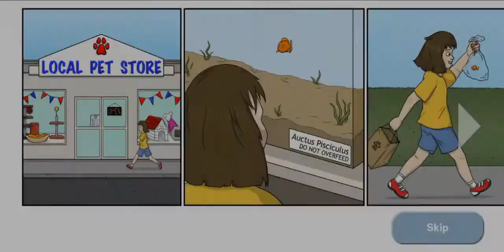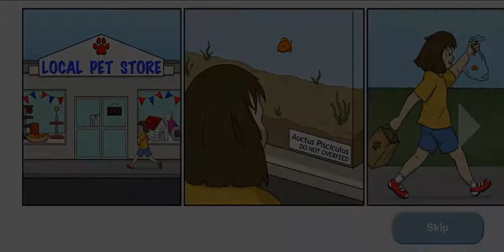Playing tasty planet 3 fails!!